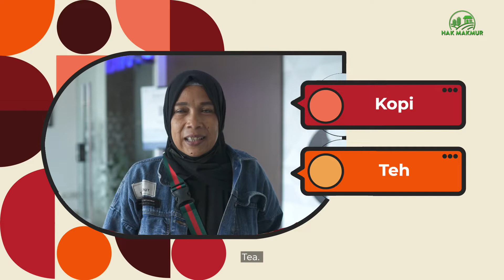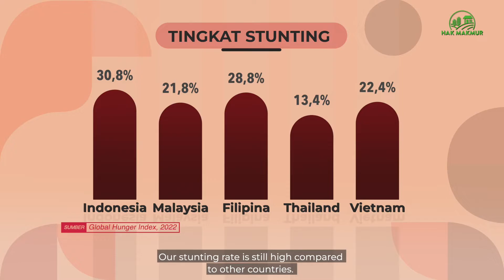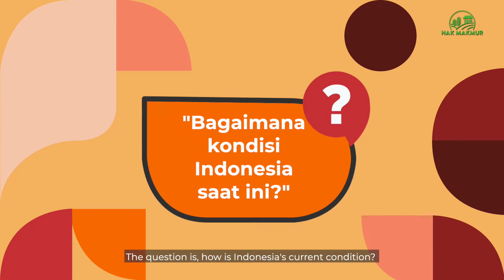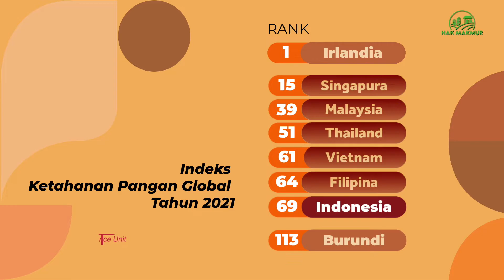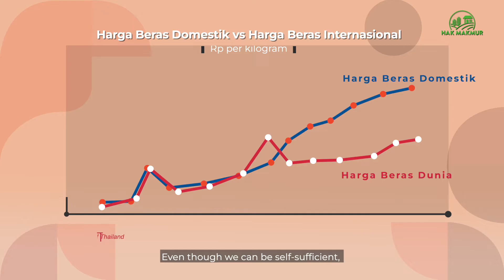Seberapa Kuat Ketahanan Pangan Indonesia? | Ep. 2 Bu Makmur Bertanya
Katanya Indonesia negara agraris, tapi kok sering punya masalah pangan? Kenapa indeks ketahanan pangan Indonesia kalah sama negara Singapura yang lahannya terbatas?

Itu semua adalah beberapa pertanyaan yang ada di kepala Bu Makmur yang akan dijawab sama pakarnya, Peneliti Mitra CIPS, Felippa Amanta!

Penasaran sama jawabannya? Simak selengkapnya di video ini!

Setuju sama Bu Makmur kalau pangan harus terjangkau? Berikan suaramu dengan tanda tangan petisinya di